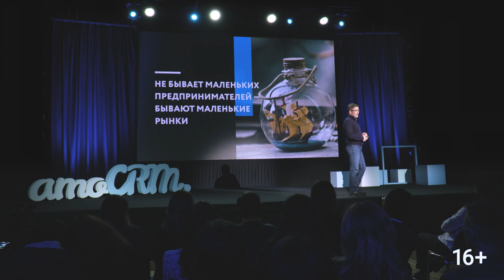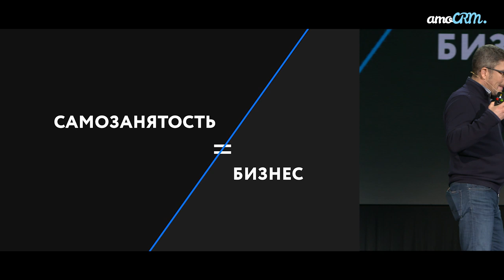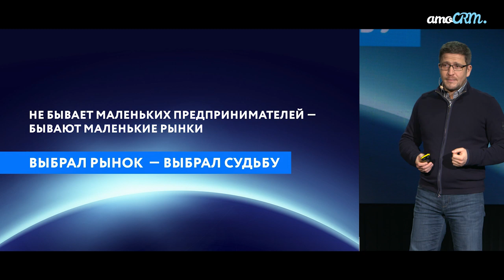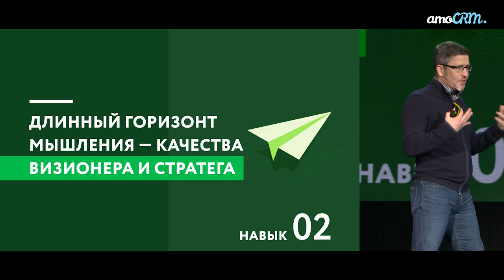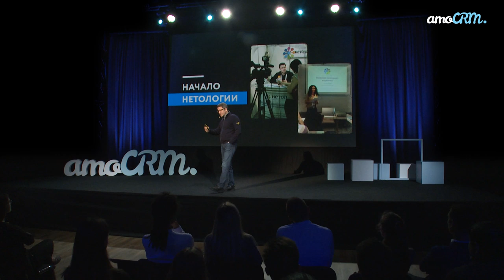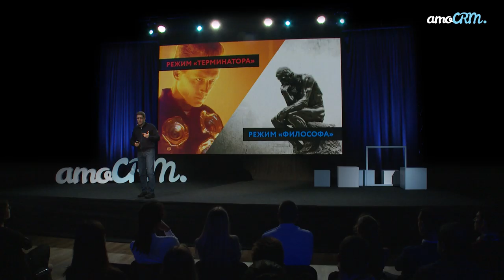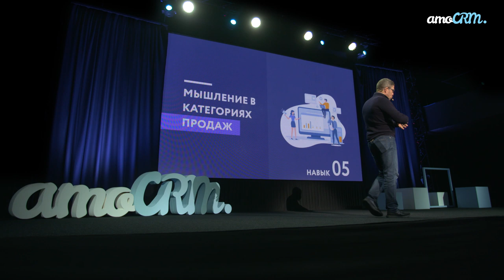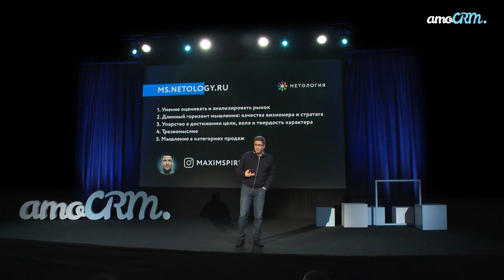Базовые компетенции предпринимателя: 5 главных навыков бизнесмена / Как создать успешный бизнес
“Нетология” – один из ведущих онлайн-университетов, который помогает предпринимателям и собственникам бизнеса совершенствовать их знания и получать новые в сферах онлайн-маркетинга, управления проектами и продуктом, программирования, дизайна и работы с данными.

В нашем новом видео генеральный директор “Нетология-групп” Максим Спиридонов рассказал о базовых компетенциях предпринимателя.
какими правилами нужно руководствоваться при создании и развитии бизнеса,
почему одни компании вырастают в международные империи, а другие так и остаются в нуле,
по какой из двух дорог может пойти каждый бизнесмен навстречу успеху.

Таймкод:

02:44 - навык 1: умение оценивать и анализировать рынок
04:03 - почему самозанятость это не бизнес
08:06 - навык 2: длинный горизонт мышления
09:32 - главная проблема каждого предпринимателя
11:36 - навык 3: упорство в достижении цели
15:40 - 2 режима предпринимателя
16:15 - навык 4: трезвомыслие
19:54 - навык 5: мышление в категориях продаж
20:48 - что отличает компании-лидеров от всех остальных
23:18 - куда идти дальше: 2 возможных пути